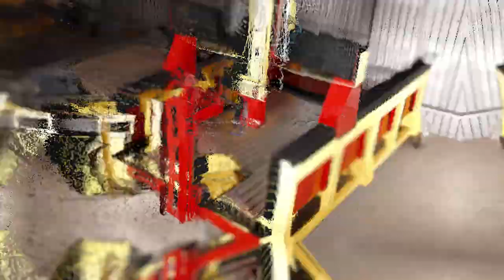4-6-осевые станки с ЧПУ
Обзор фрезерных 4- 5- и 6-осевых станков с ЧПУ.

4, 5 and 6-axis milling CNC machines by Kamensk machine-tool plant. Products webpage